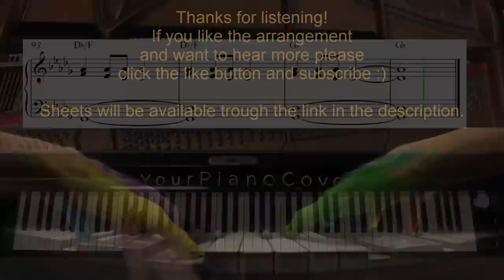Chandelier - Sia - Piano Cover Video by YourPianoCover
A piano cover of Chandelier by Sia.

"Chandelier" originally by Sia.
Written by: Sia Furler and Jesse Shatkin.
Published by: Sony.

/Holm